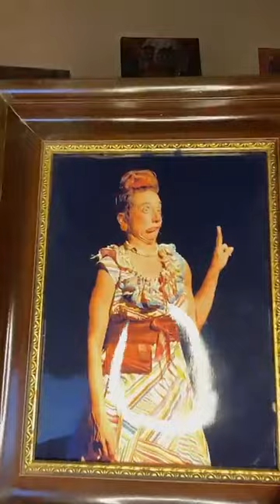Le Monde aujourd’hui , la vie de Clown . La maison devient son Théatre !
En lumière de toutes les nouvelles phénomènes de nos jours , Laura HERTS Clown International depuis toutes sa vie à décidé d’amener le Monde chez elle dans sa maison de scène nouvelle. C’est son création pour le bien de tous . C’est pour faire un Woodstock des couleurs et de Rire pour le monde a voir, pour La Paix au monde . Dans ce Live Laura, qui est un Mime de Clown , n’arrête pas de participer les moments scéniques, ses réfléchis, tranches de vie , a ouvrir les parenthèses de son Livre , de son Pédagogie, ….